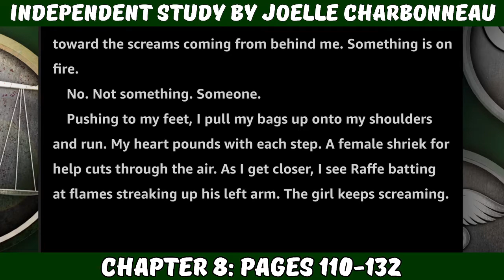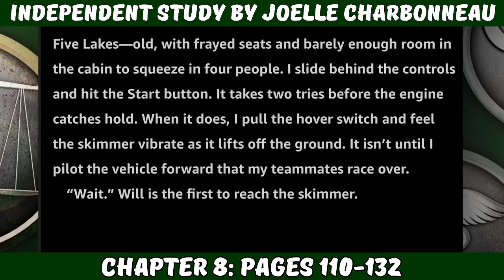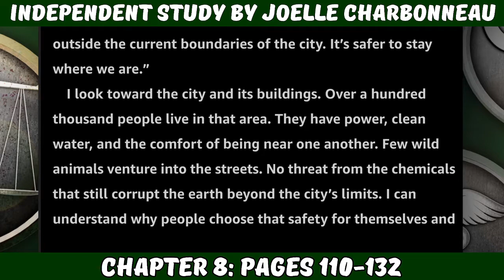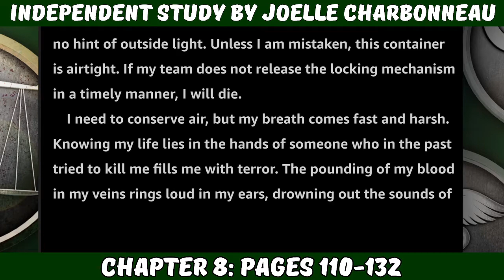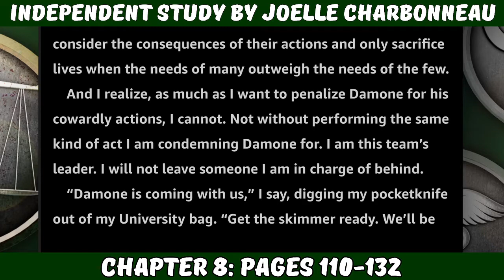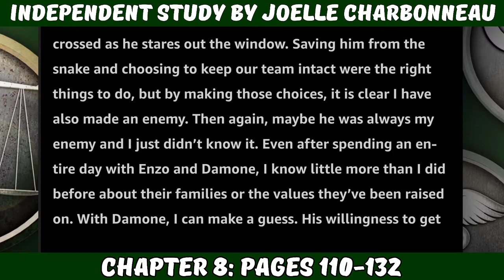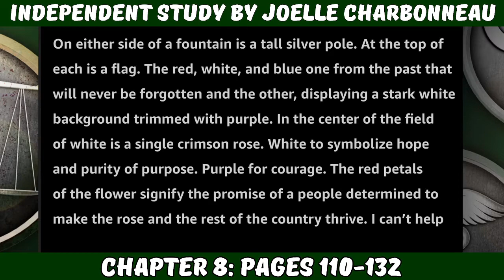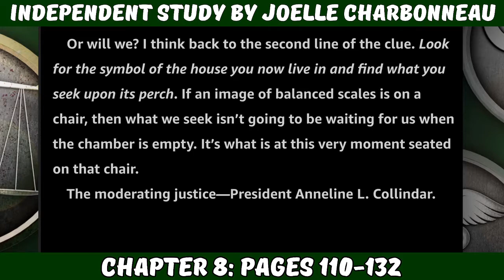Independent Study by Joelle Charbonneau (Chapter 8)